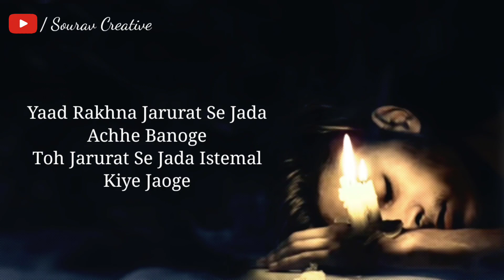Ignore Status || Emotional Status || Shayari Status